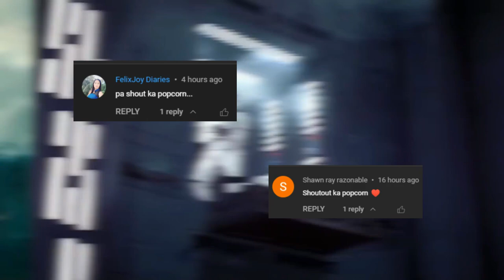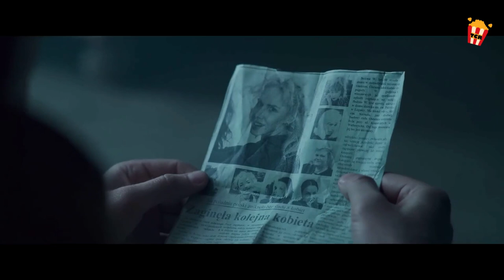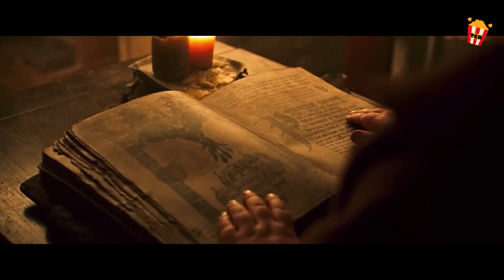Ang mga Pari ay Sumasambang Patiwarik.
Noong 1987, isang batang militiaman ang pumasok sa isang monasteryo na nahiwalay sa mundo kung saan ang mga monghe ay nagpapatakbo ng isang klinika para sa mga nagmamay-ari. Nagpapanggap na isang pari, sinubukan niyang ipaliwanag ang misteryosong pagkawala ng ilang pinahirapang residente.
Title: Hellhole (2022)